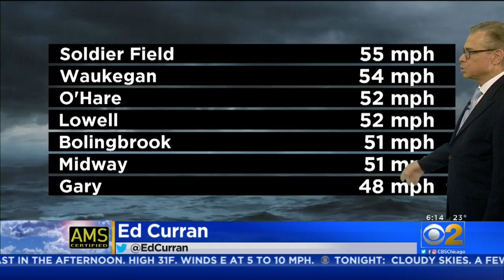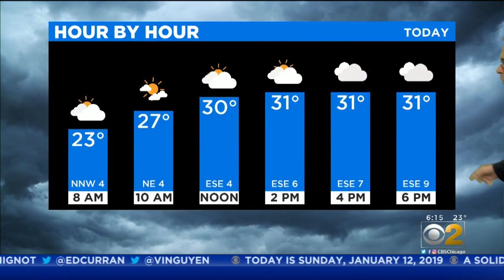CBS 2 Weather Watch (6AM, Jan. 12, 2019)